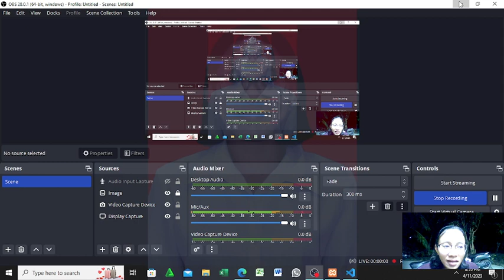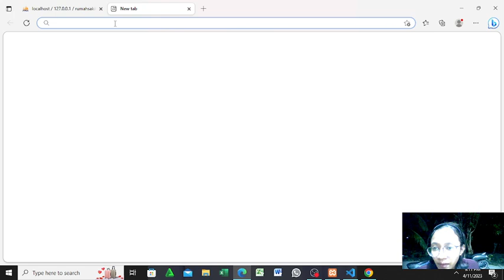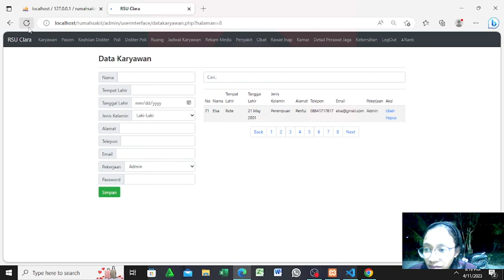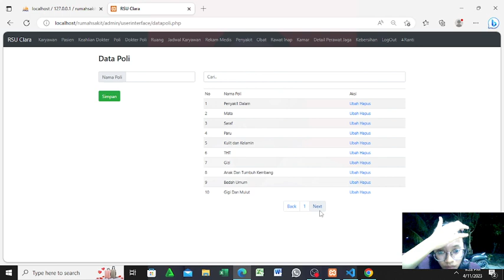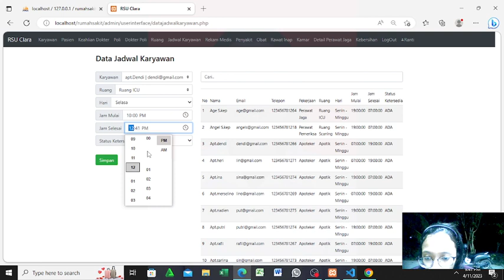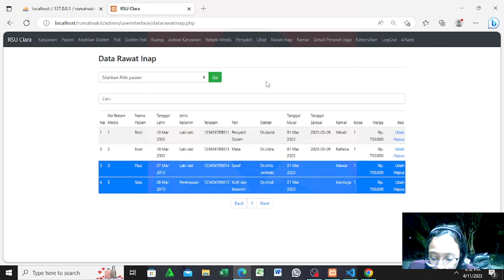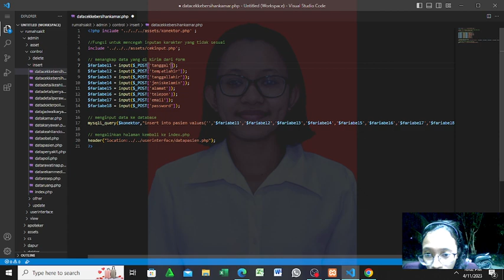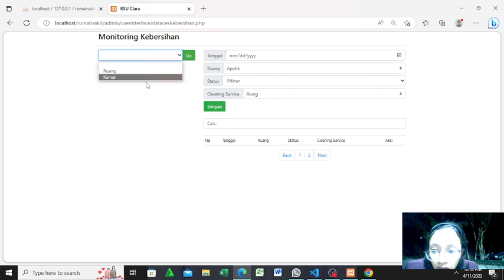#39. Insert Data Milik Admin